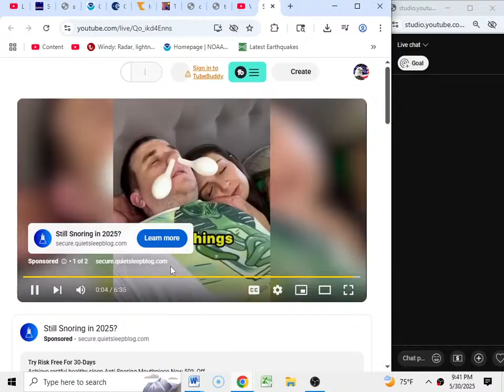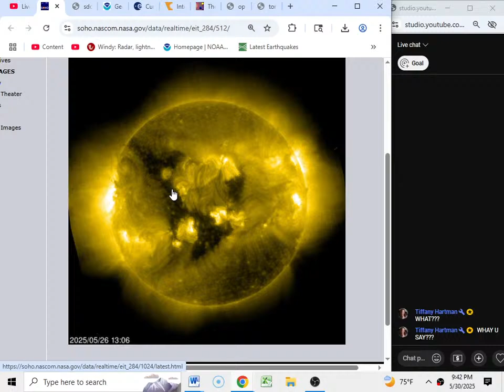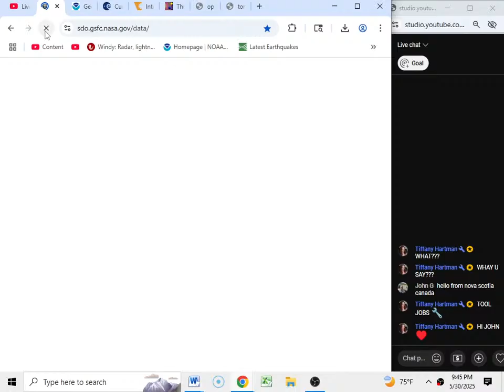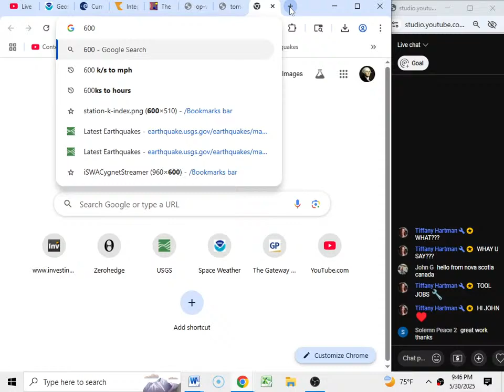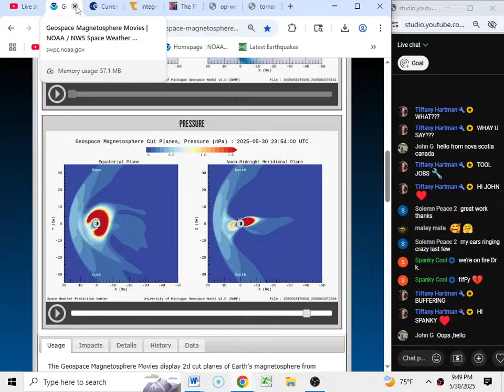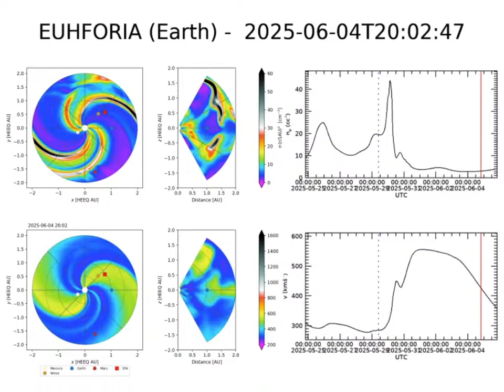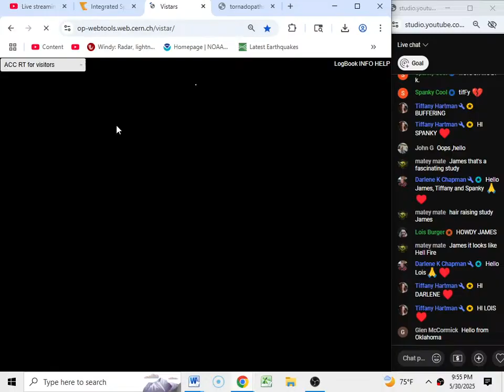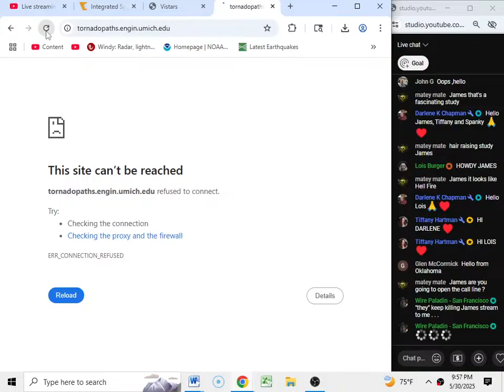Space Weather Update Live With World News Report Today May 30th 2025!